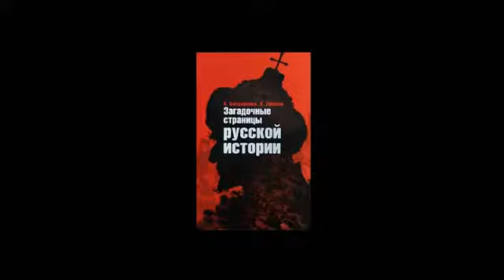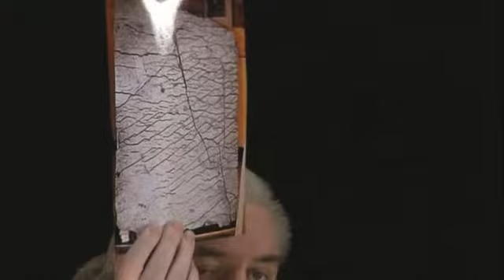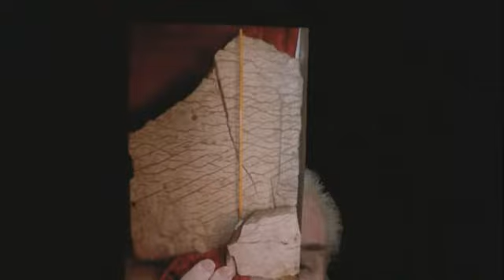Николай Левашов 2011 07 23 01 Вступительное слово Н В Левашова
Николай Левашов. О Сущности, Разуме и многом другом